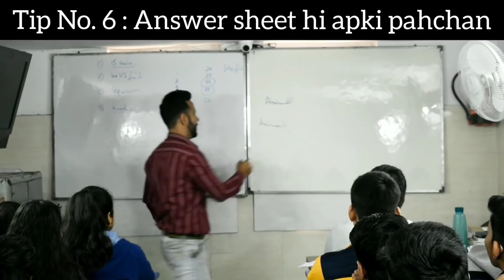Tips and tricks to solve question paper (subjective) l Ashu Sir । tip no. 6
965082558